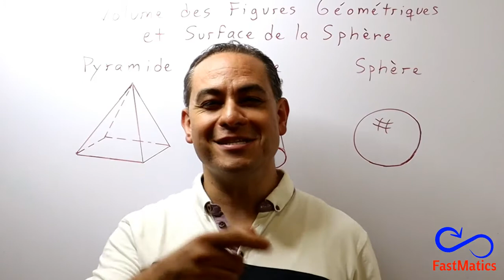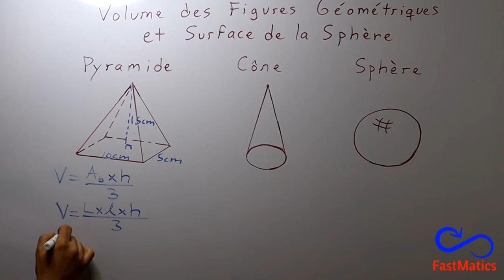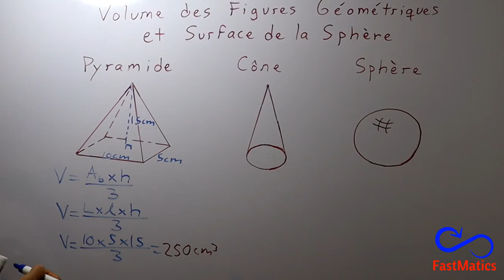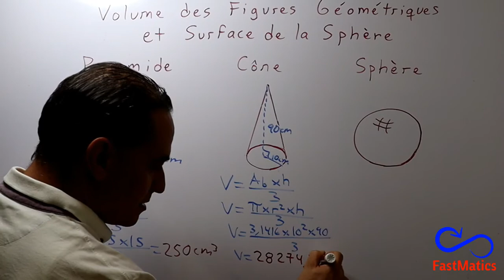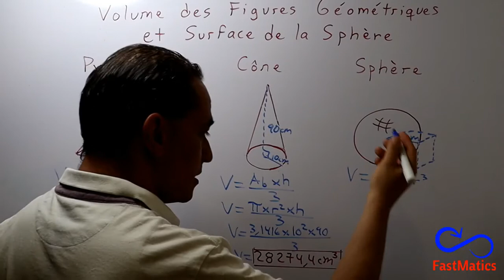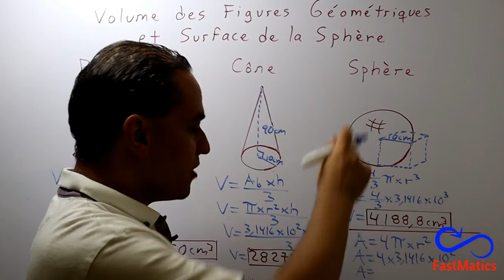54. GÉOMÉTRIE: Aire et volumes (pyramide, cône et sphère.)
Apprenez à calculer l'aire de la pyramide, du cône et de la sphère.